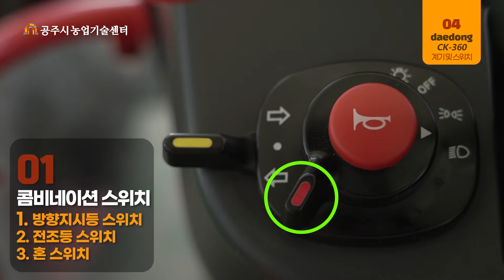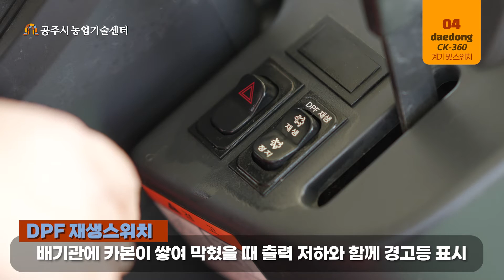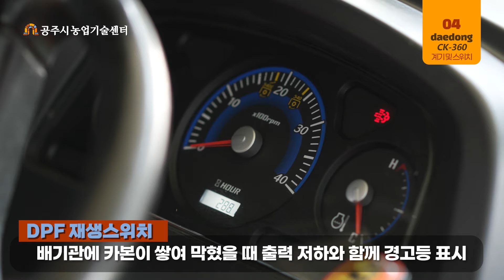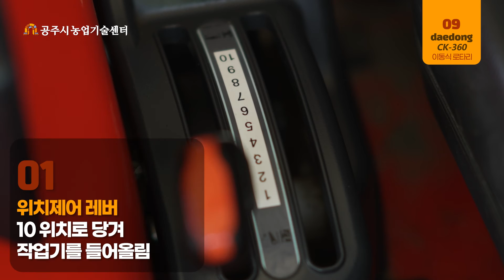올바른 농업기계 사용법/ 모델 CK360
영농경험이 부족하거나 농기계작동이 미숙한 농업인을 대상으로 임대농업기계 주요기종에 대한 올바른 사용 및 운행을 돕기 위해 제작한 영상입니다.